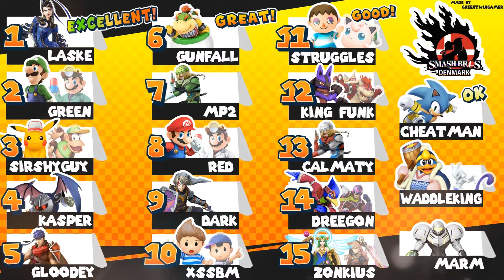Top 15 DKRv2 | Smash 4 Highlight Video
The Top 15 Smash 4 players of the second version of the Danish power ranking all got one play in this highlight video!